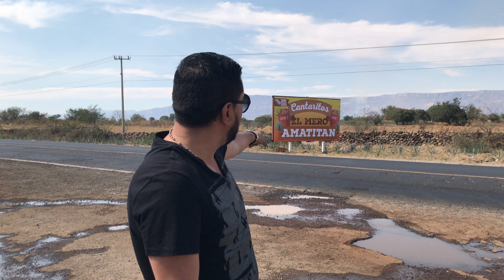Como Se Prepara Un Cantarito De Amatitan Por Jhonny Landeros